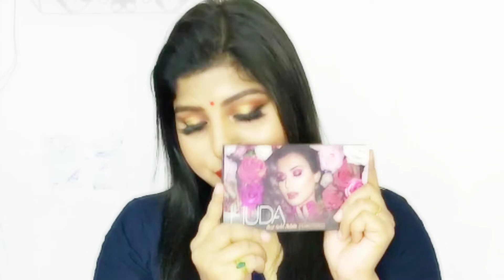My Makeup Collection 2020 And Organization | Puja Bharti | Angel's Beauty Charm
hi angels today i am sharing my makeup collection i hope u will like the video if u like then pls like my video subscribe to my channel and hit the bell icon for my upcoming videos

Video is for educational purposes only copyright disclaimer under section 107 of the copyright act 1970 allowance is made for fair use for purposes such as criticism, comments, news reporting, teaching, scholarship and research.Fair use is a use permitted by copyright   that might otherwise be infirnging non profit educational or personal use tips the balence in favour of fair use